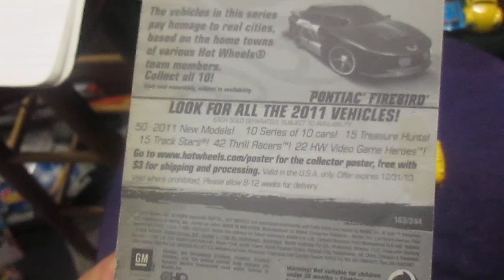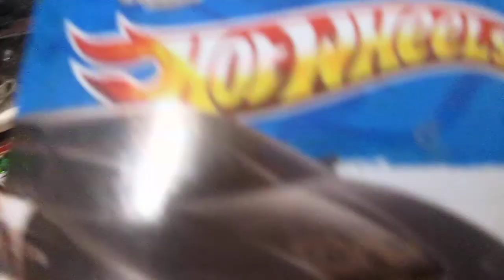Quest for the FASTEST 1/64 scale - episode 30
PONTIAC FIREBIRD vs CHEVY CAMARO
Downhill Racing by Timmys10again